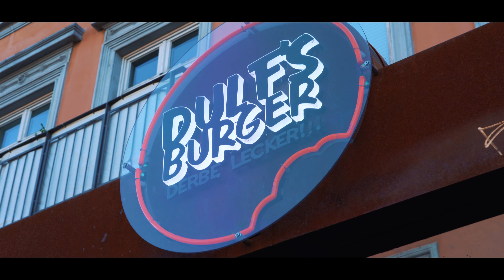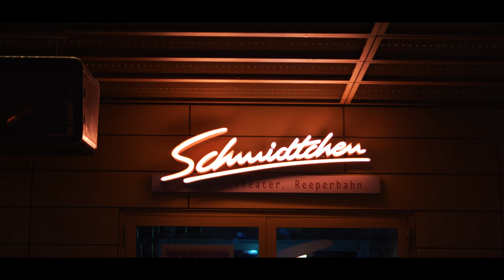Hamburg 2020 4K - Cinematic Travel Video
Had a nice time in Hamburg, Germany athough CoVID19 was still present we could do a lot of things including making this sick edit!